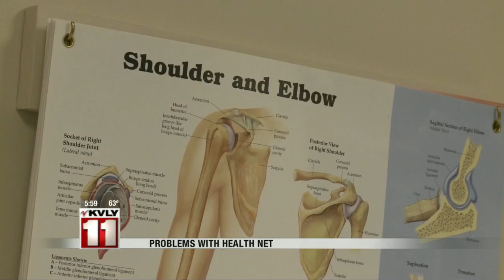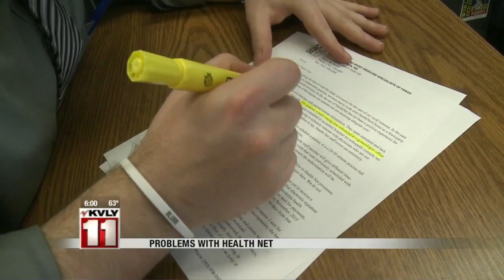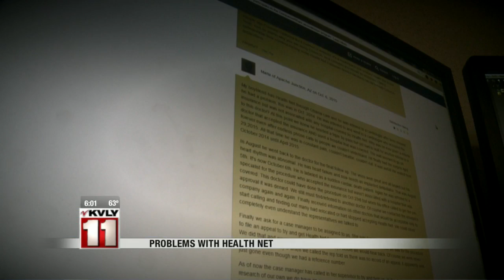Third party service supposed to help Veterans get care is a mess